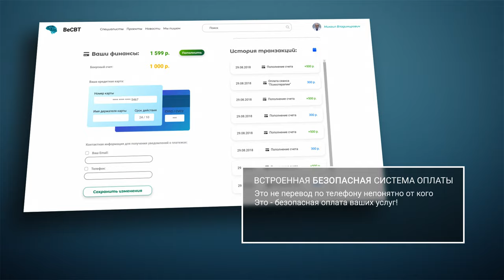Платформа для КПТ-специалистов BeCBT.online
Новая платформа для психологического консультирования в научно обоснованном подходе начинает работу при поддержке крупнейшего сообщества КПТ в России - Ассоциации Когнитивно-Поведенческой Психотерапии!